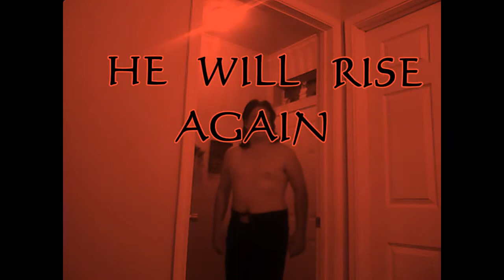THE CROW ERIC DRAVEN'S RETURN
mj78666's shared video file.